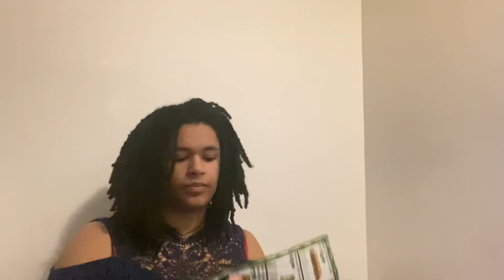ASMR Passive Aggressively Opening the Mail {No Talking}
No talking ASMR video where I’m mad at you and I open the mail in such a way that I show I’m mad at you but you’re not picking up on it or maybe you just don’t care so I get increasingly mad in my head about you.